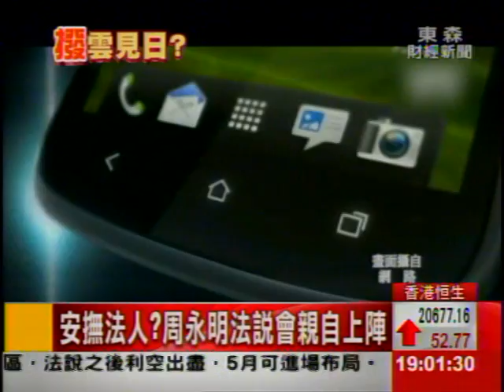最壞時刻已過!宏達電:Q2營收破千億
手機大廠【宏達電】今天（24日）舉辦線上法說會，先送出配發40元現金股利的大禮，股息殖利率超過8%！法說會由執行長周永明和新任財務長張嘉臨親自說明；周永明說，宏達電是一個年輕的公司，勇於嘗試，今年藉著One系列的新機種，會有如重新出生一次。預估今年第2季營收可以突破千億，達到新台幣1050億元，預估毛利率也可以提升到27%。